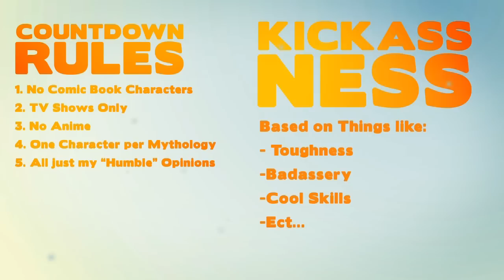Top 10 Kick Ass Cartoon Females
It is time to countdown some of our favorite cartoon characters-
Girls in cartoons kick ass. But who kicks the most ass? I've compiled a diverse and awesome list that takes you though the top ten most high flying, hard hitting, ruthless, name taking Ladies that have graced the cartoon genre - lets dive in!

Sorry about some of the clip qualities - as you can imagine it's very tough digging up a lot of this - thanks for not caring though!

Some countdowns on the horizon: (shoot me a tweet to recommend your favorite!)
- Top ten Useless Cartoon Characters
- Top Ten Inventors in Cartoons
- Top Ten Anime Characters
- Top Ten Cartoon Vehicles
-top ten disney villains
-top ten nickelodeon characters
-top ten cutest cartoon couples